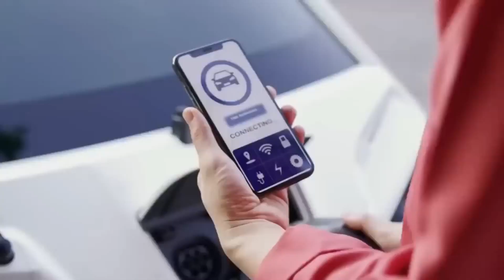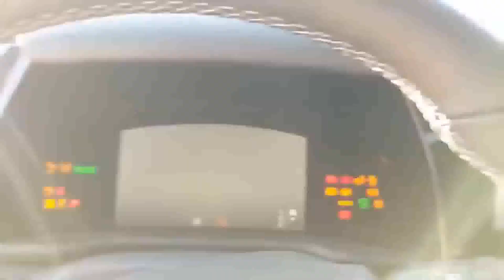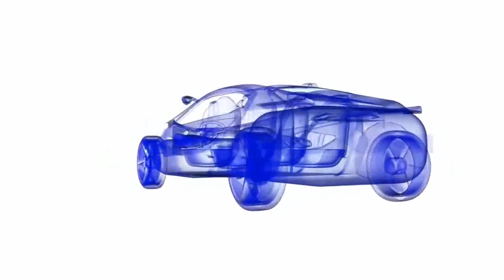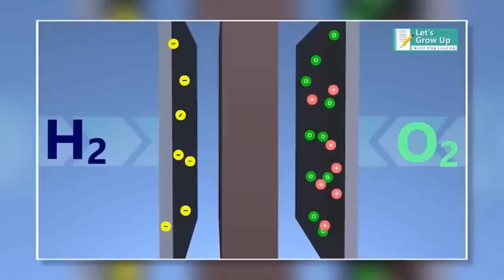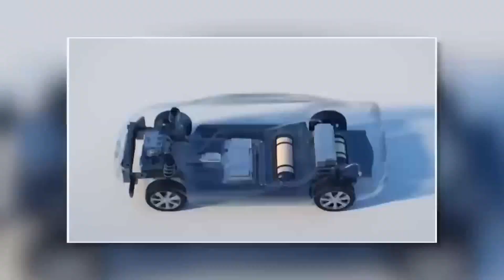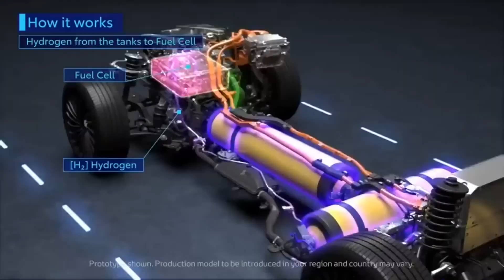Toyota ADVIERTE a Toda la INDUSTRIA Con NUEVO MOTOR de HIDRÓGENO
Fuente Elon Musk Hoy
 En este vídeo te presentamos:  ¡Toyota AMENAZA a Toda la INDUSTRIA -Con NUEVO MOTOR de HIDRÓGENO!  ¿Has oído sobre la nueva Batería Celda de Hidrógeno?  Ahora te lo vamos a explicar!  Así que quédate hasta el final del video para conocer más acerca de Elon Musk, Tesla, SpaceX y el futuro...
¡El pueblo unido jamás sera vencido!